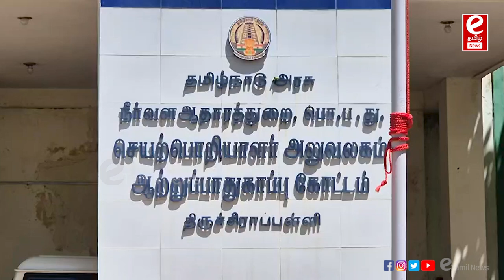திருச்சி PWD அலுவலகத்திற்கு பூட்டு போட முயன்ற விவசாயிகள்..!